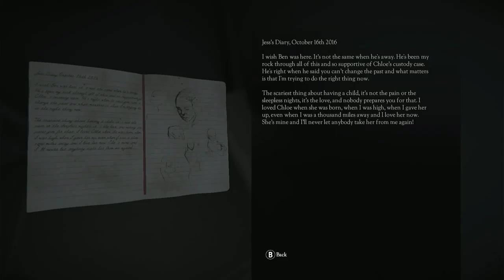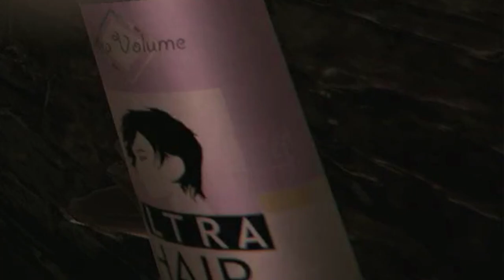Skritchy Trims: Don't Knock Twice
WELCOME...to another episode of "Skritchy Trims"!

On today's episode, we play through the game-based-on-a-movie-based-on-a-folk-tale "Don't Knock Twice"!

Will Skritch knock twice?
Will he knock THRICE?!
Will he knock your socks off?!?!?!?!

All these answers and more await!